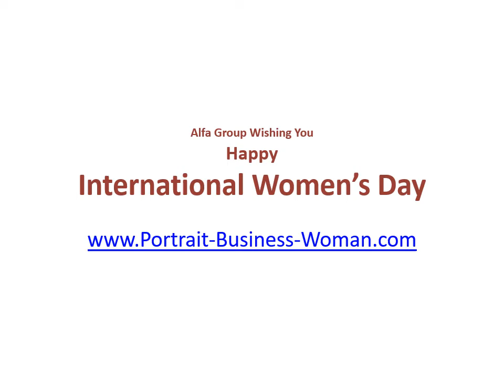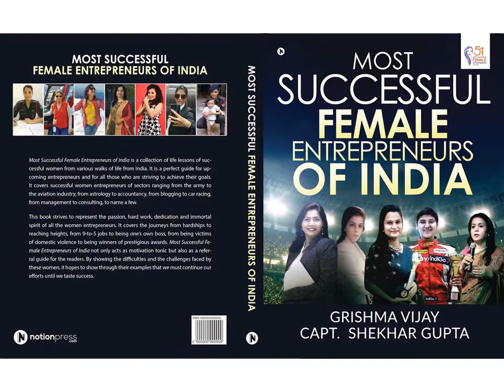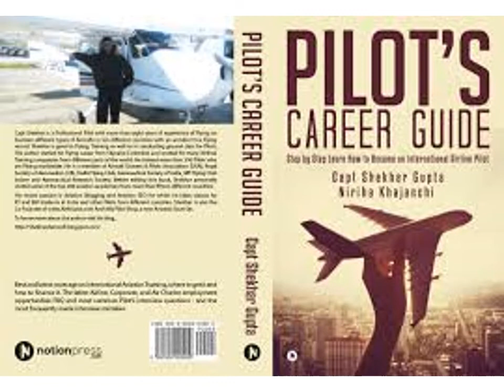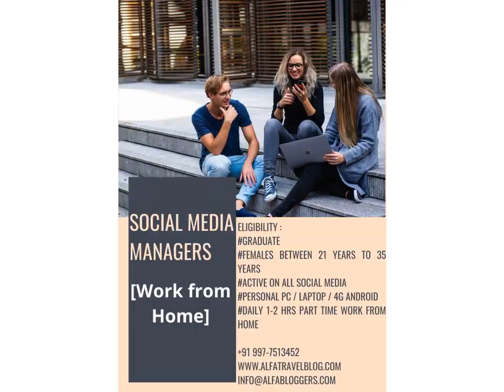Women's Day Special Offers